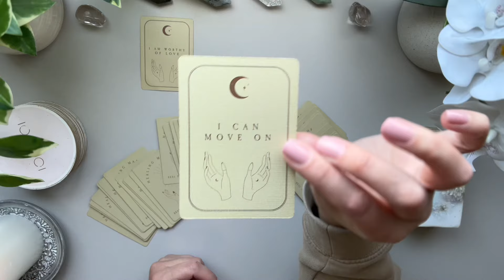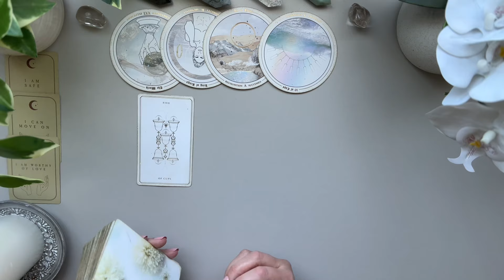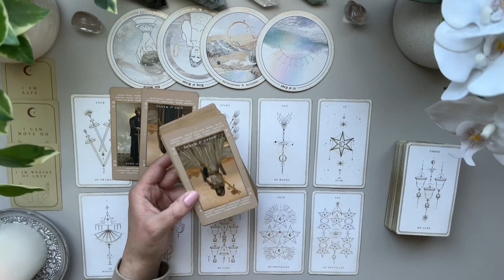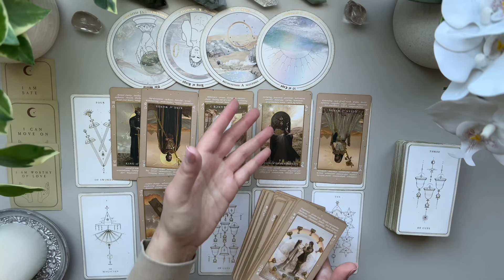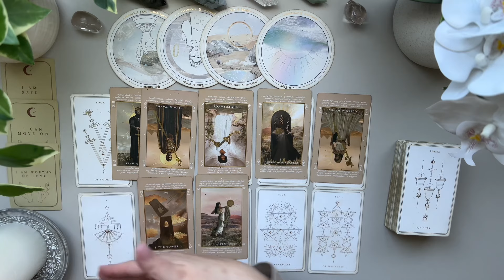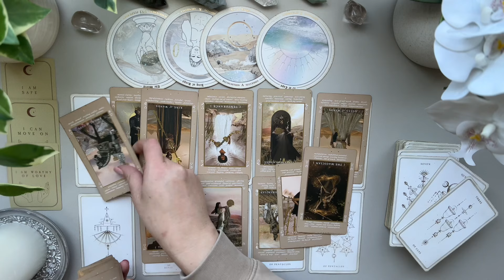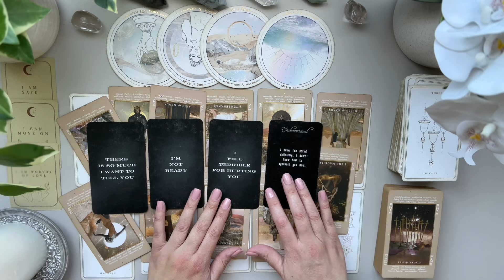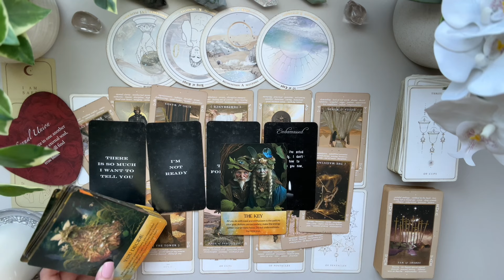AQUARIUS 💗 Someone You Are Protecting Yourself From! 💫 I Really Think You Should Know About This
I’m here to bring as much clarity and light to the ones who need to hear it the most. 💫 Welcome and thank you ahead of time for watching my videos.

Love & Peace
Charlie T.